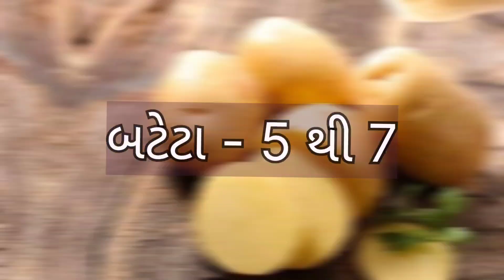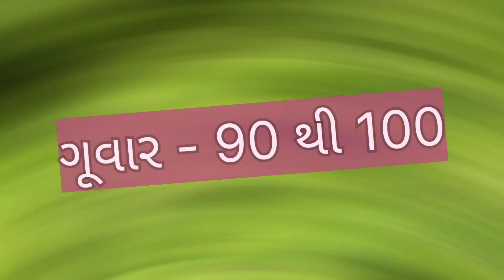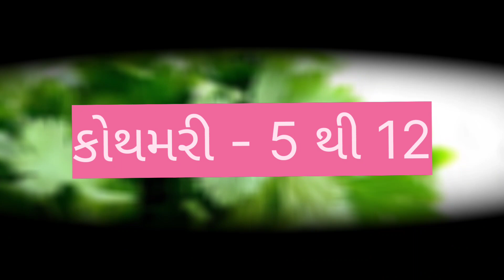today junagadh vegetable market price //dt:- 4-3-2023 //જૂનાગઢ શાકમાર્કેટ ના ભાવ